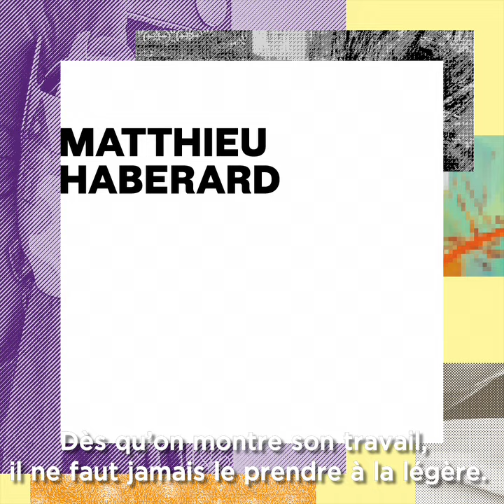Interview de Matthieu Haberard - Bourse Révélations Emerige 2018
RDV à la Villa Emerige du 7 novembre au 2 décembre pour découvrir les 11 artistes nommés au Prix Révélations Emerige dans le cadre de l’exposition “Outside Our” curatée par Gael Charbau.
Les artistes nommés sont :

• Héloïse Chassepot
Née en 1995
Vit et travaille à Fourqueux

• Arnaud D.W
Né en 1986
Vit et travaille à Paris

• Amandine Guruceaga
Née en 1989
Vit et travaille à Marseille

• Matthieu Haberard
Né en 1991

• Angélique Heidler
Née en 1992
Vit et travaille à Ivry-sur-Seine

• Jean-Baptiste Janisset
Né en 1990
Vit et travaille à Nantes

• Hugo L’ahelec
Né en 1989

• Tereza Lochmann
Née en 1990

• Randa Maroufi
Née en 1987
Vit et travaille entre Paris et Tanger

• Léonard Martin
Né en 1991

• Paul Mignard
Né en 1989
Vit et travaille à Pantin
Le Jury 2018 :

• Éric de Chassey, Directeur général de l'INHA
• Laurent Dumas, PDG d'EMERIGE
• Alexia Fabre, Conservatrice en chef du MAC VAL
• Suela J. Cennet, Directrice de la Galerie Suela J. Cennet
• Éric Mangion, Directeur de la Villa Arson
• Jérôme Poggi, Directeur de la Galerie Jérôme Poggi
• Elsa Sahal, Artiste
Le comité de sélection 2018 :

• Angélique Aubert, Fondatrice d’ACMAA
• Gaël Charbau, Commissaire d’exposition indépendant